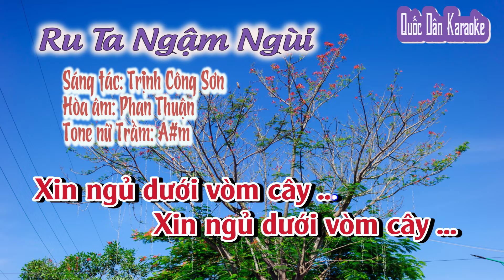Karaoke Ru Ta Ngậm Ngùi | Boston | Tone Nữ Trầm (A#m,Tp:60) | Quốc Dân Karaoke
✪ Lyrics:
Môi nào hãy còn thơm
cho ta phơi cuộc tình
Tóc nào hãy còn xanh
cho ta chút hồn nhiên
Tim nào có bình yên
ta rêu rao đời mình
Xin người hãy gọi tên

Khi tình đã vội quên
tim lăn trên đường mòn
Trên giọt máu cuồng điên
con chim đứng lặng câm
Khi về trong mùa đông
tay rong rêu muộn màng
Thôi chờ những rạng đông

Xin chờ những rạng đông
Đời sao im vắng
Như đồng lúa gặt xong
Như rừng núi bỏ hoang
Người về soi bóng mình
Giữa tường trắng lặng câm…